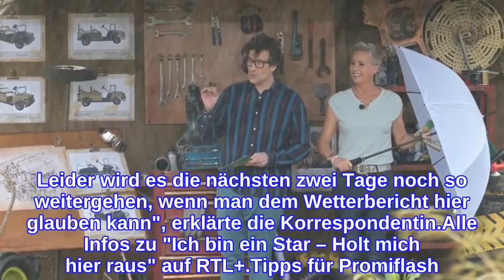Regen angesagt: Muss das Dschungelcamp evakuiert werden?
Sind die Promis etwa in Gefahr? Seit nun gut einer Woche kämpfen im Dschungelcamp in Südafrika Stars und Sternchen um die Krone. In ekelhaften Prüfungen und fiesen Streitsituationen mussten Harald Glööckler (56), Tina Ruland (55) und Co. bisher Durchhaltevermögen und Geduld beweisen. Doch kommt jetzt die ultimative Prüfung? Das Camp wird nämlich von Regenschauern heimgesucht – müssen die Teilnehmer etwa evakuiert werden?Schon in der Folge vom Donnerstag war zu sehen, dass die Camper mit fiesem Regen zu kämpfen hatten. Doch Gefahr besteht für die Promis offenbar nicht – das versicherte eine RTL-Reporterin aus dem südafrikanischen Busch: "Die Verantwortlichen der Sendung sind natürlich auf alle Wetter-Eventualitäten vorbereitet. Die Sicherheit der Stars steht absolut im Vordergrund. Es gibt keine Sintflut, hier ist alles in Ordnung und das bleibt auch so!"Angenehm ist die Lage unter freiem Himmel bei den Unwettern aber trotzdem nicht: "Das ist für die Camper natürlich eine Herausforderung. Leider wird es die nächsten zwei Tage noch so weitergehen, wenn man dem Wetterbericht hier glauben kann", erklärte die Korrespondentin.Alle Infos zu "Ich bin ein Star – Holt mich hier raus" auf RTL+.Tipps für Promiflash?
INFORMATION
• Source: promiflash